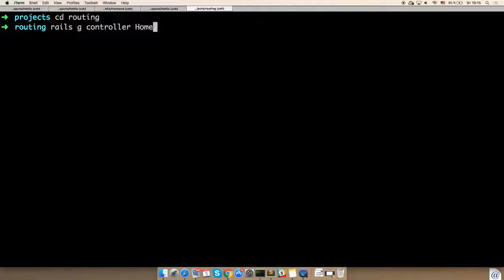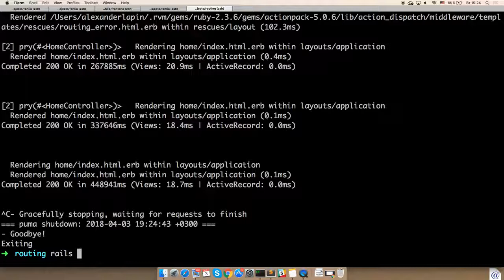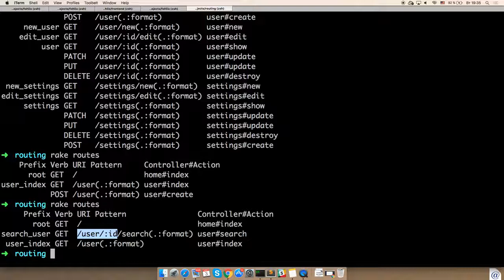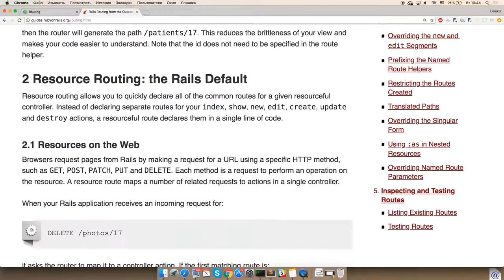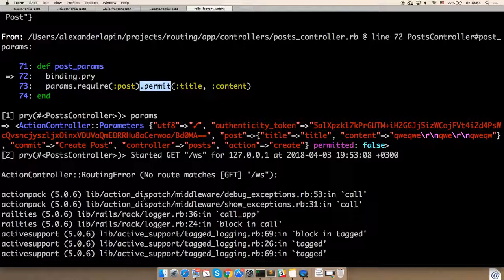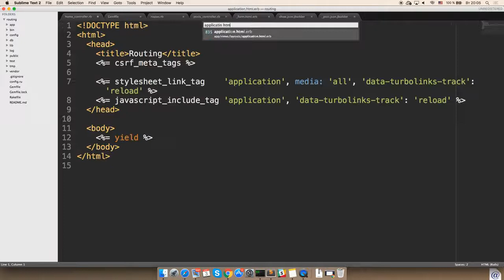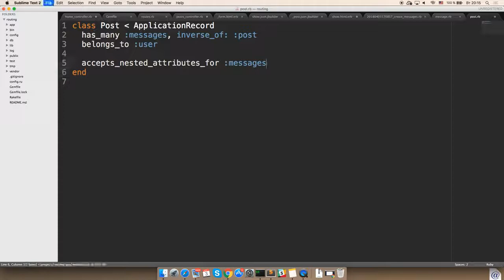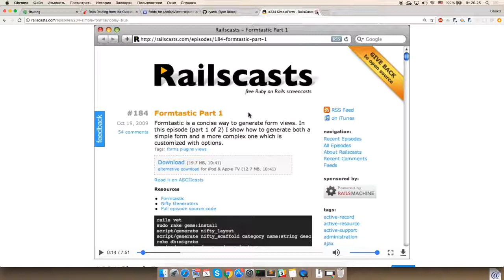Rails controllers. Routing